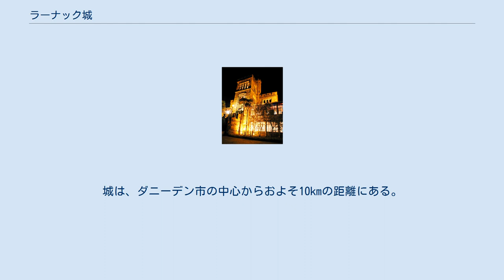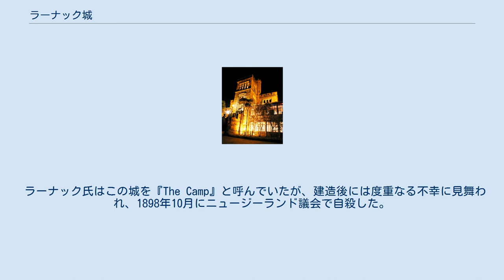ラーナック城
ラーナック城外観 電飾されたラーナック城 ラーナック城館内 ラーナック城(Larnach Castle)は、ニュージーランド南島オタゴ半島にある城、館。
ニュージーランドに建造された2つの城のうちの1つ。
同じダニーデンに建設されたカールギル城は、現在は廃墟になっており、ニュージーランド唯一の現存する城である。
城は、ダニーデン市の中心からおよそ10kmの距離にある。
 1873年から1887年にかけて、大富豪であり政治家でもあったウィリアム・ラーナックが妻のエリザ・ジェーン・グイズと共に暮らすために建造した。
地元の建築家であるR.A.ローソンが設計を手がける。
城には43の部屋と大広間があり、46人の使用人が働いていた。
 ラーナック氏はこの城を『The Camp』と呼んでいたが、建造後には度重なる不幸に見舞われ、1898年10月にニュージーランド議会で自殺した。
娘のケイティも病気のため21歳で死去。
この城の大広間にケイティの幽霊が現れると言われている。
 半ば放棄されていたこの城は、1967年にバリー・バーカーとその妻のマーガレットに買い取られ修復された。
城からオタゴ半島と海岸線を見渡すことができる。
 現在、城と庭園は観光客に一般開放されておりダニーデン市の観光地の1つである。
ホテルとしても営業をしており、宿泊、食事、結婚式にも利用できる。